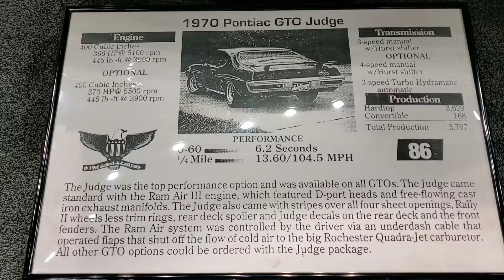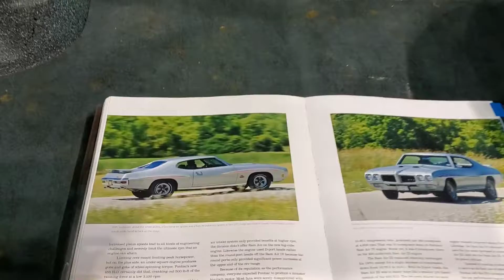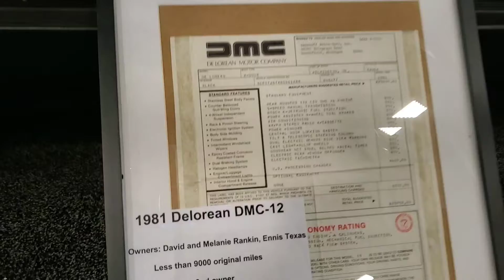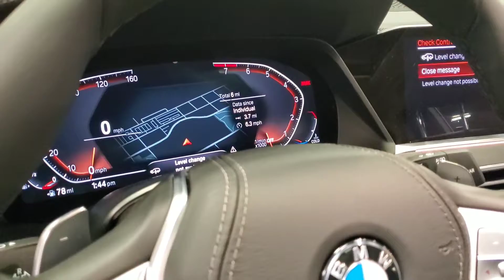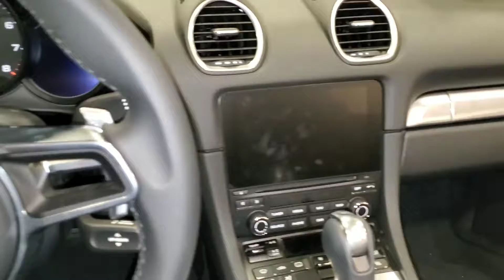2019 Fort Worth Auto Show (Part II)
The second part of my video coverage from the 2019 Fort Worth Auto Show.